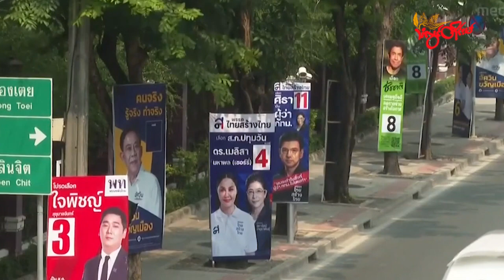TLT Tv||- ထိုင်းရွေးကောက်ပွဲမှာ ခရိုင်(၇၇)ခုလုံးဝင်ရောက်ယှဉ်ပြိုင်ဖို့ မဖြစ်နိုင်ဘူး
TLT Tv||- ထိုင်းရွေးကောက်ပွဲမှာ ခရိုင်(၇၇)ခုလုံးဝင်ရောက်ယှဉ်ပြိုင်ဖို့ မဖြစ်နိုင်ဘူးလို့ ရွေးကော်နဲ့နီးစပ်သူ ပြော

ရွေးကောက်ပွဲဝင်မယ့် နိုင်ငံရေးပါတီတွေဟာ ထိုင်းနိုင်ငံရှိ ခရိုင်ဒေသန္တရ (၇၇) ခု၊ မဲဆန္ဒနယ် စုစုပေါင်းအရေအတွက် (၄၀၀) လုံးမှာ ဝင်ရောက်ယှဉ်ပြိုင်ဖို့ မဖြစ်နိုင်ဘူးလို့ ထိုင်းရွေးကောက်ပွဲ ကော်မရှင်ရဲ့ အချက်အလက်တွေအရ သိရတယ်လို့ သတင်းရင်းမြစ်တစ်ဦးက ပြောပါတယ်။

ပြီးခဲ့တဲ့ ဖေဖော်ဝါရီလ(၃) ရက်နေ့က ထုတ်ပြန်ထားတဲ့ နောက်ဆုံးအချက်အလက်တွေမှာ မဲဆန္ဒ နယ်အားလုံးအနက် နိုင်ငံရေးပါတီတွေဟာ မဲဆန္ဒနယ်(၇၂) နေရာအတွက် ကိုယ်စားလှယ်လောင်း ဝင်ပြိုင်နိုင်မယ့် ခရိုင်ဒေသန္တရ (၇၇)လုံးမှာ ယှဉ်ပြိုင်နိုင်တာမရှိဘူးလို့ သိရပါတယ်။